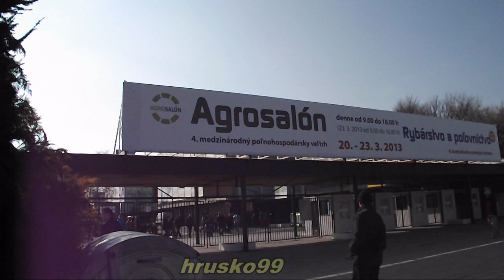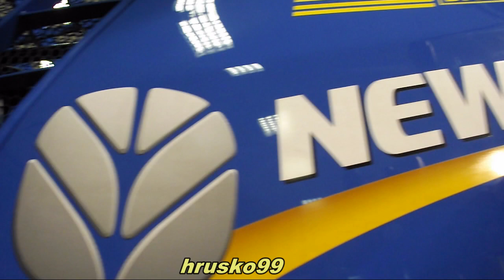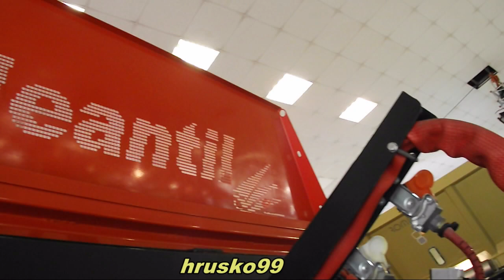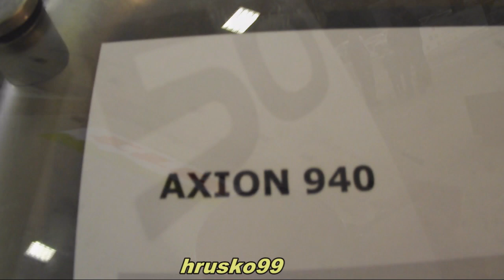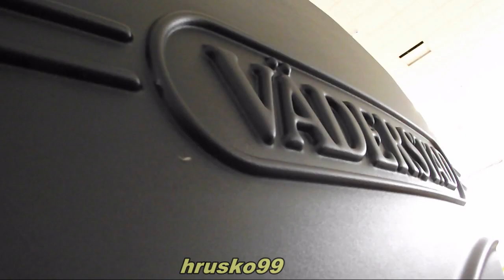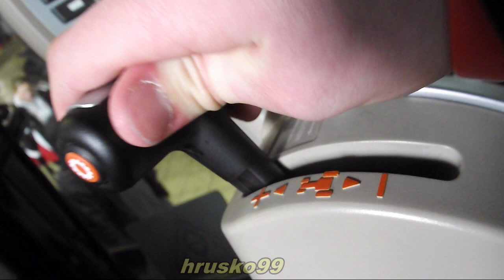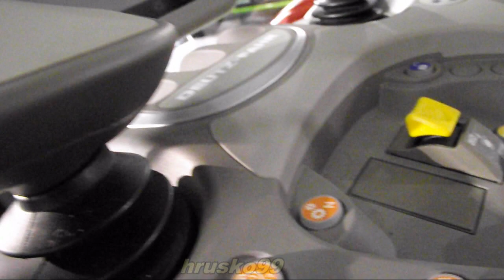Agrosalón 2013 (Tour de Nitra )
4. ročník MEDZINÁRODNÉHO POĽNOHOSPODÁRSKEHO VEĽTRHU -- AGROSALÓN 2013, ktorý sa uskutočníl v dňoch 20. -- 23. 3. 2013 na výstavisku Agrokomplex v Nitre.